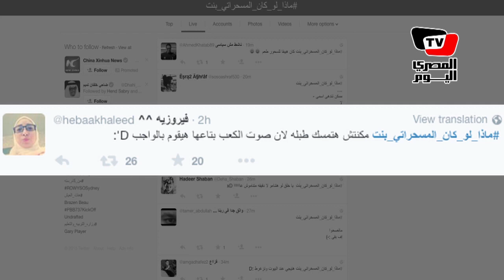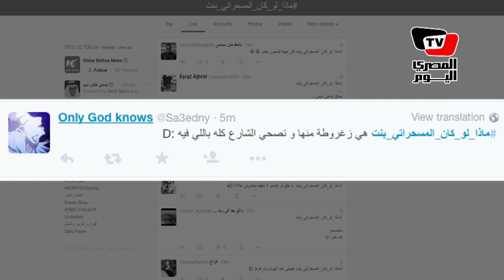هاشتاج| ماذا_لو_كان_المسحراتى_بنت؟